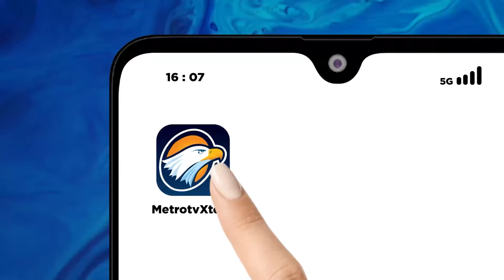Residivis Ganjal Kartu ATM Kuras Saldo Diringkus - [Metro Siang]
MetroTV, dua pelaku kejahatan modus ganjal kartu ATM untuk menguras isi saldo ATM akhirnya berhasil ditangkap Satreskrim Polrestabes Palembang.